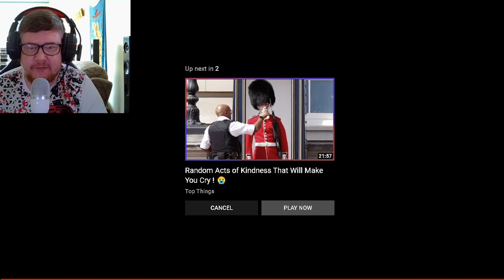Videos That Will Make You Smile Reaction - Sunday Funday -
RandomReactionsHD here bringing you another reaction video, this time it is for Videos that will make you smile!!!